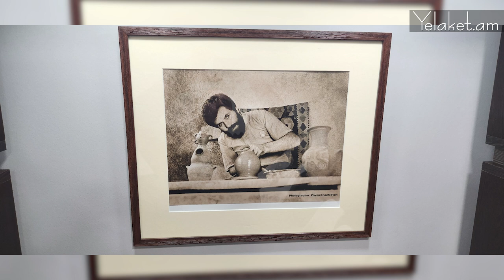Այդ ժամանակաշրջանում Գորիսում ապրած սերունդը հայի ուժեղ տեսակ է. Նարեկ Բաղդագուլյան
The Yelaket Information Agency, or Yelaket.am, was founded in 2011. It stands out in the Armenian media landscape for its unique and individualized approach to publishing. The website covers a wide range of events taking place in Armenia, as well as in the Armenian diaspora in the US and around the world. It also features articles on current social issues, political and legal analysis, expert commentaries, and interviews with leading experts and notable figures.
Our goal is to be transparent and trustworthy with our readers, and to be a reliable source of information for each and every one of our readers. Starting in January 2022, we have adopted a new strategy to become a leading provider of non-formal education and business information for Armenians worldwide. Our team will produce content and provide educational materials in various languages and formats for different age groups and topics.
Yelaket Information Agency: "The foundation of your reliable information and education future".